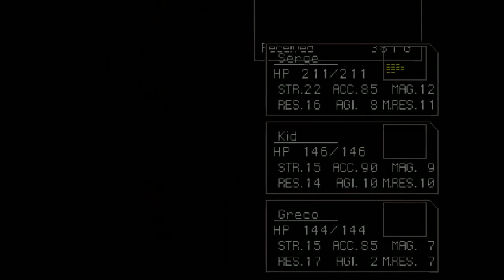Gaming with Jay: Chrono Cross Test 2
Doing a test stream with Chrono Chross